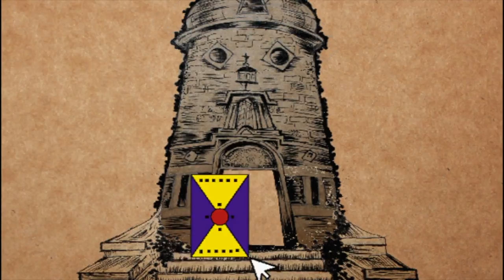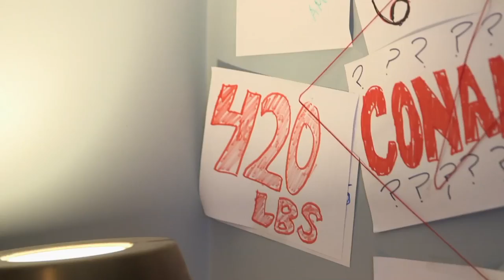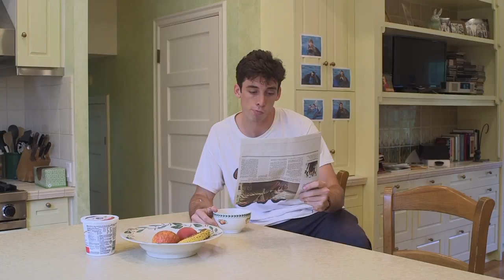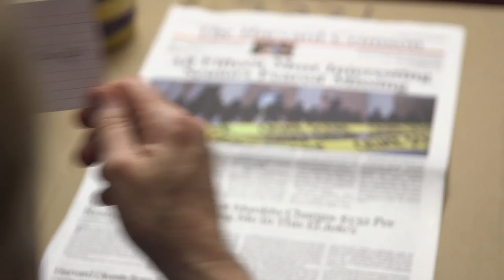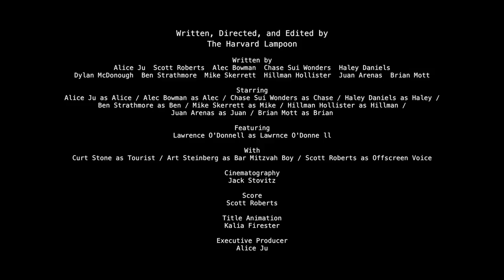'The Alum' Ep. 1 | Comedy Crib: Harvard Lampoon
The Lampoon staff decides to go digital and looks for help from their most famous alum. Featuring Lawrence O’Donnell.